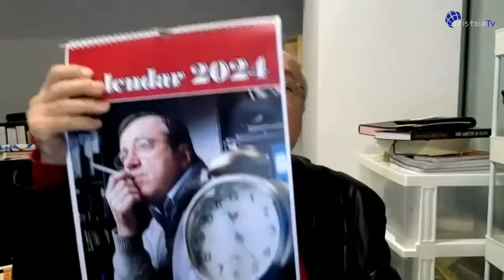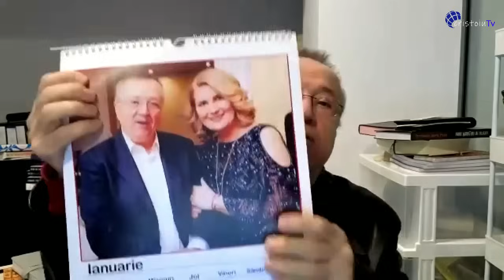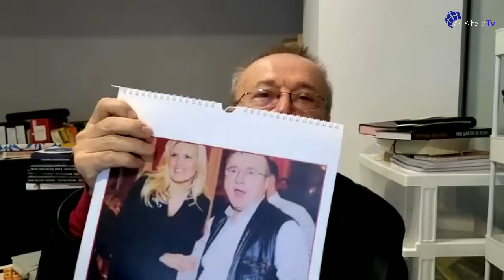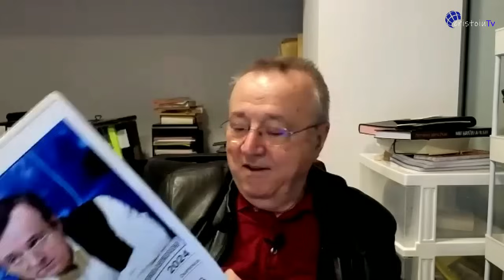Jurnalul video Ion Cristoiu | 3 ianuarie 2024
Cele două războaie scapă de sub control